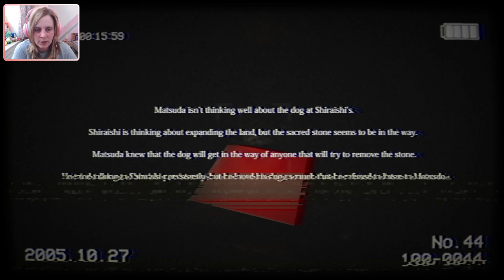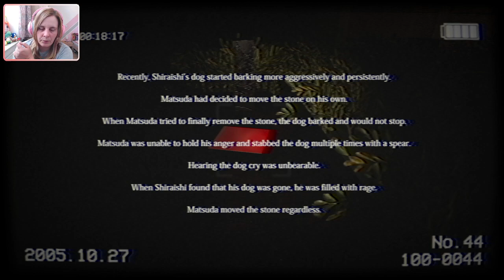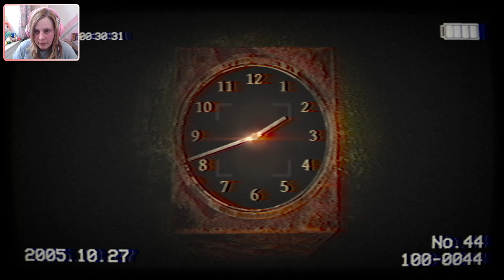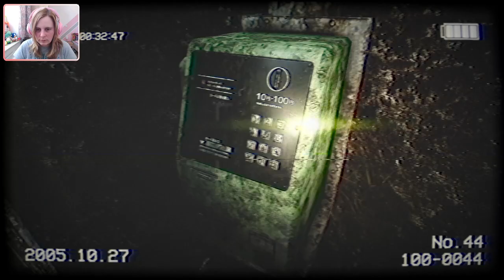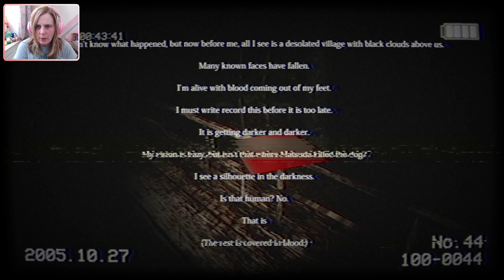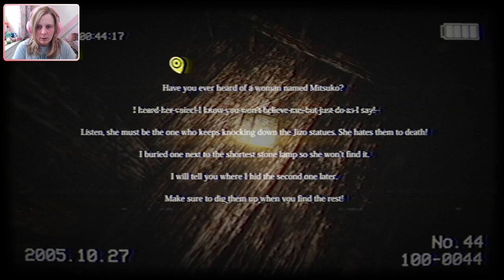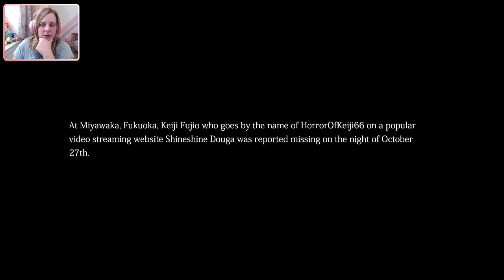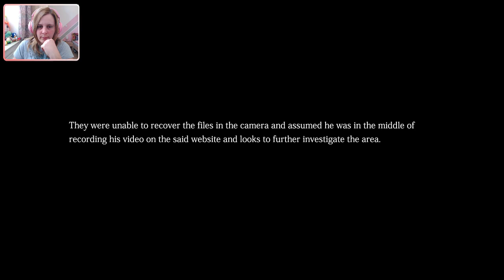INUNAKI TUNNEL - Wahre Begebenheit ● Lets Play/Gameplay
Der Inunaki Tunnel in Japan ist ein sehr bekannter Gruselort, wo Menschen lebendig verbrannt oder ermordet worden sind. Ein Spiel, inspiriert nach wahren Begebenheiten.

➤ Finde mich auch auf Instagram: miripanlp

►►► Inunaki Tunnel
Horror Spiel von Paper Chilla´s Art